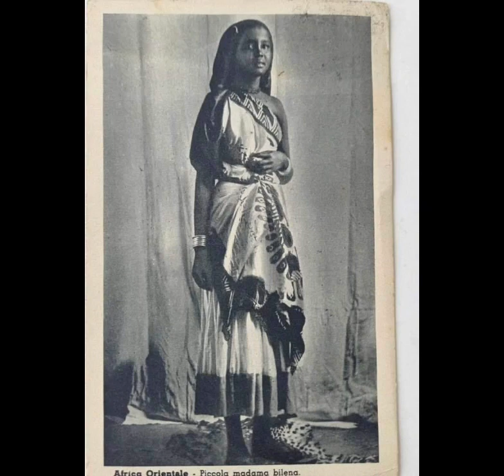New Ethiopia Oromo nashida// Abbiyyoo// isafen media